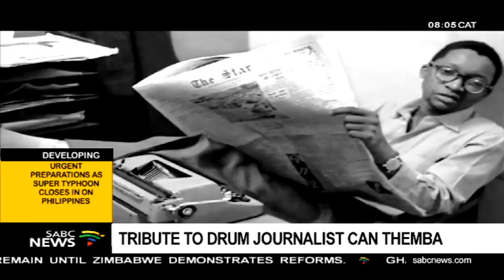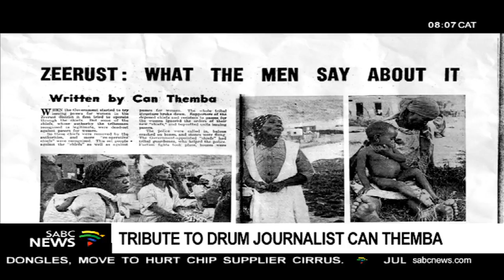Tribute to Drum journalist Can Themba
In keeping with Heritage Month.
Literary icon Can Themba's legacy was celebrated at the Market Theatre in Johannesburg Thursday night.
Gillian Pillay reports.